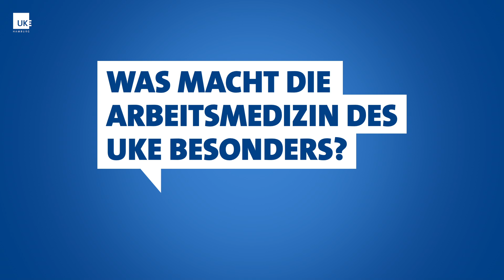Ausgefragt?! Warum benötigen Unternehmen eine arbeitsmedizinische Versorgung? Prof. Dr. Volker Harth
Arbeitsmedizinische Aspekte spielen eine zunehmende Rolle in Betrieben und Unternehmen. Der Fachbereich Arbeitsmedizin im Ambulanzzentrum des UKE hat sich die Beratung zu allen relevanten Fragen rund um Arbeits- und Gesundheitsschutz zur Aufgabe gemacht. Die Mediziner:innen bieten Leistungen aus einer Hand und auf wissenschaftlichem Niveau mit enger Anbindung an die universitäre Spitzenmedizin an. Worauf zu achten ist, welche Vorteile Arbeitsmedizin mit sich bringt und was die Angebote im UKE besonders macht, erklärt Prof. Dr. Volker Harth, Leiter des Fachbereichs Arbeitsmedizin im Ambulanzzentrum des UKE im Video.